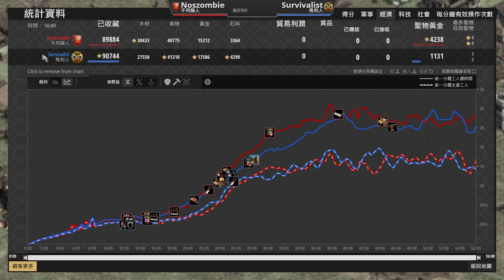【世紀帝國2決定版】不列顛競技場不產弓兵狂造401隻劍勇！馬利以劍會友不講武德掏出火槍 馬利 vs 不列顛